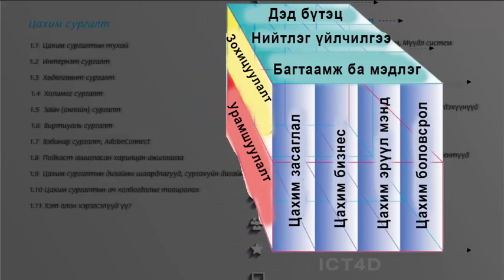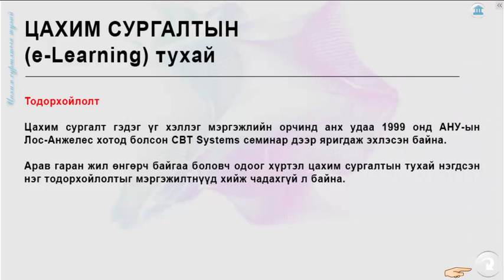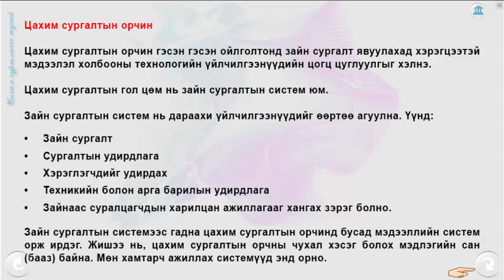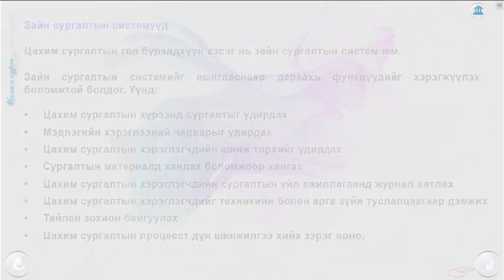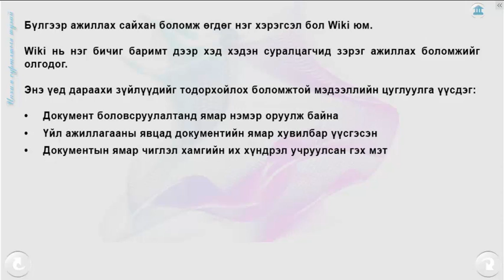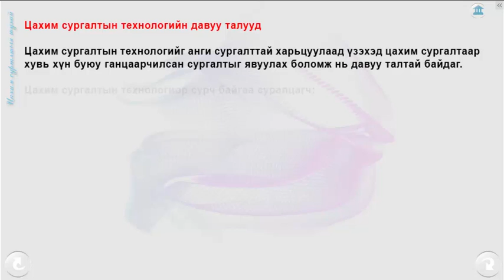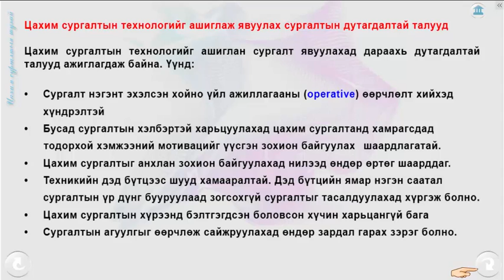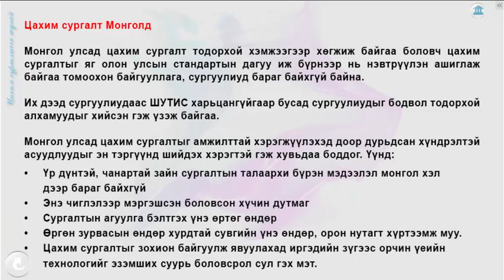Lesson13_Development of IT_part01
Цахим боловсрол, Цахим сургалт, Зайн сургалтын талаархи ойлголт.